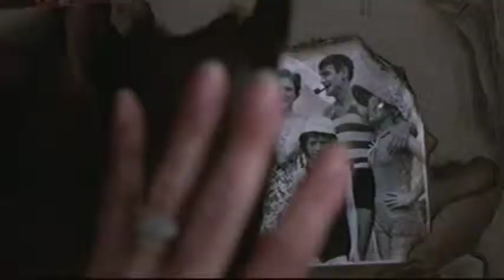world war 2 in the movies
75 films celebrating the 75th anniversary  of D day.